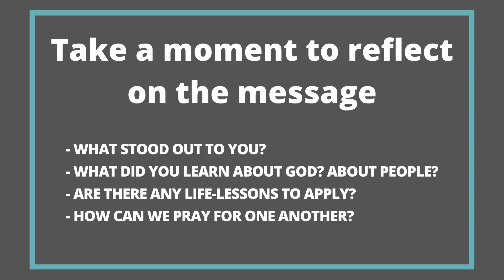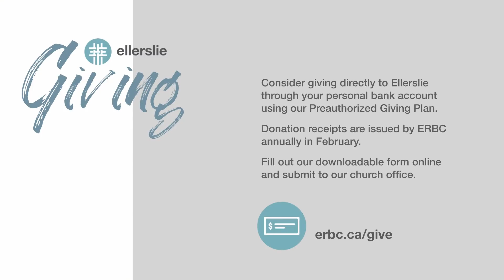Renew | April 25, 2021 | Ellerslie Church Online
NEXT STEPS
Have you made a decision to follow Jesus? Want to join a Small Group? Or connect with a Pastor? We want to help! Let us guide you to your next steps in your walk with Christ